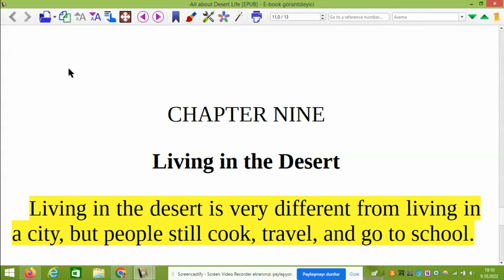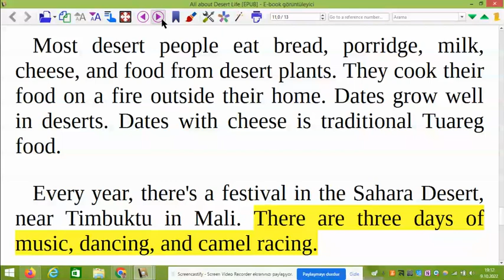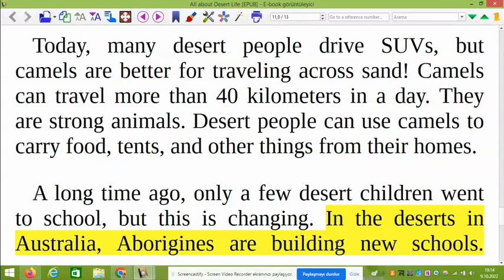Bölüm 9 - All About Desert Life (Level 1 - Türkçe Sesli Anlatımlı İngilizce Hikayeler)